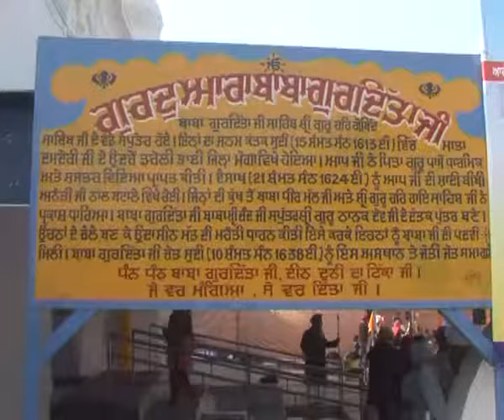BABA GURDITTA JI SMAGAM KIRAT PUR SAHIB 2017